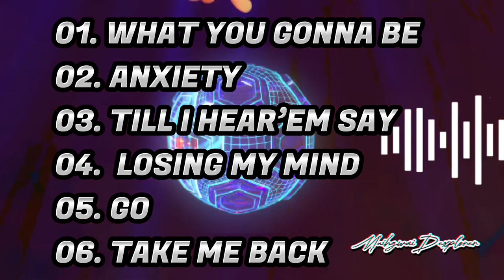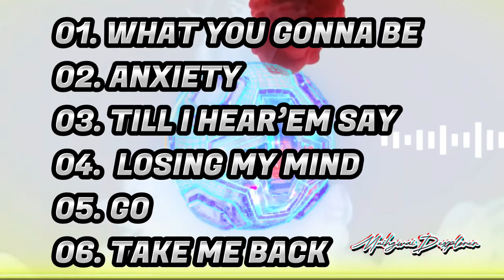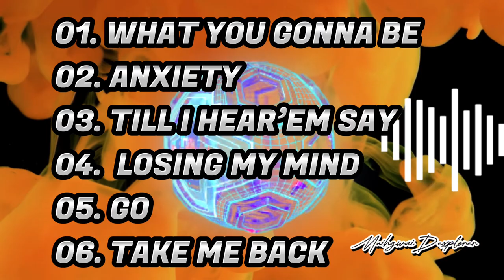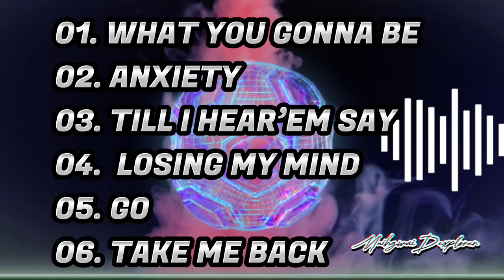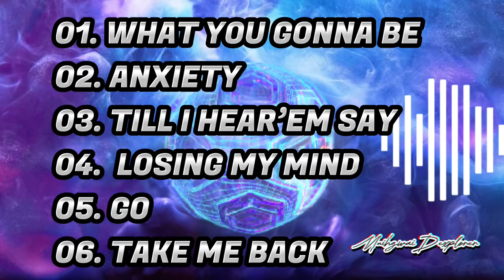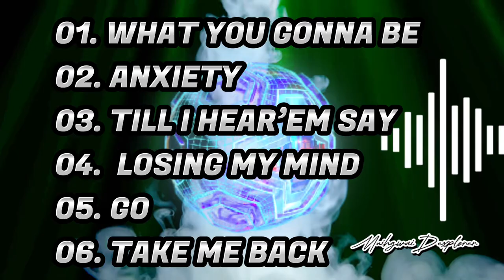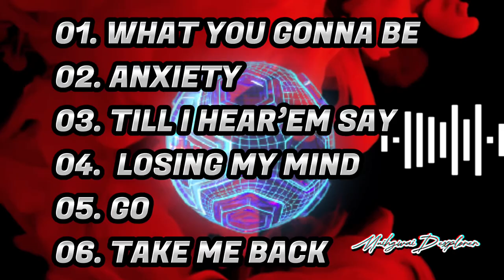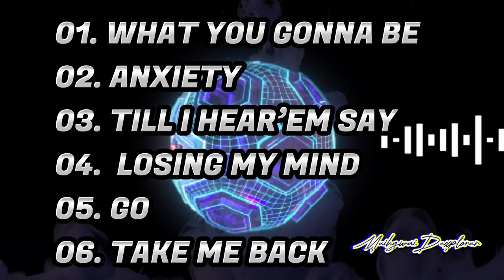NEFFEX PLAYLIST SONGS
What you gonna be
Anxiety
Till I Hear’Em Say
Losing my Mind
Go